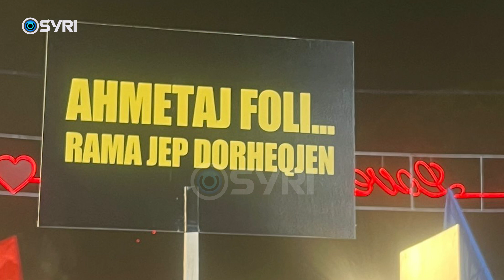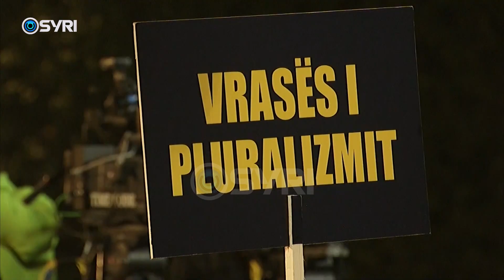Protesta, qytetarët shpalosin mesazhe kundër qeverisë: Do ta bëjmë Shqipërinë si gjithë Europa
'Do ta bëjmë Shqipërinë si gjithë Europa', 'Lironi Liderin e Opozitës', apo 'Ahmetaj foli, Edi Rama jep dorëheqjen', ishin disa nga mesazhet kryesore të protestës kombëtare të opozitës që u mbajt në Tiranë. Qytetarët kanë shpalosur mesazhe në gjuhën shqipe dhe angleze, ku ndër to bini në sy parrulla kundër Kryeministrit Edi Rama dhe Kryetares së Kuvendit Lindita Nikolla, të cilët gjatë muajve të fundit kanë tentuar të asgjesojnë të drejtat e deputetëve të opozitës në Kuvend.